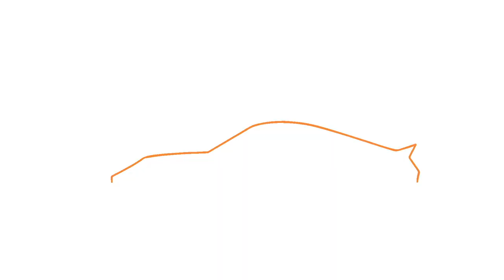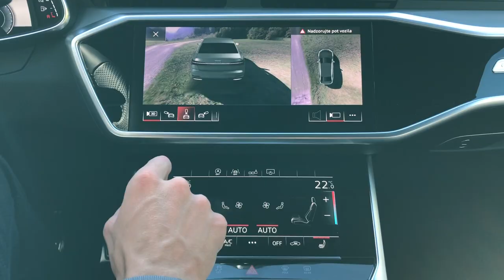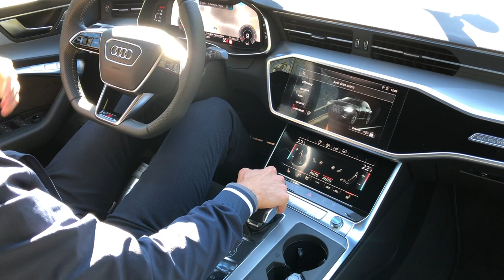Najlepša notranjost? Novi Audi A6